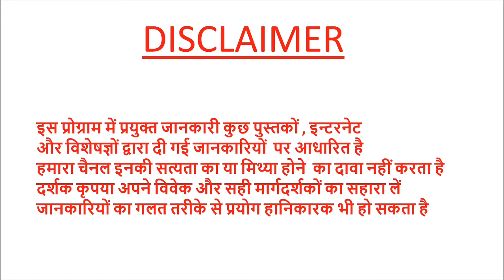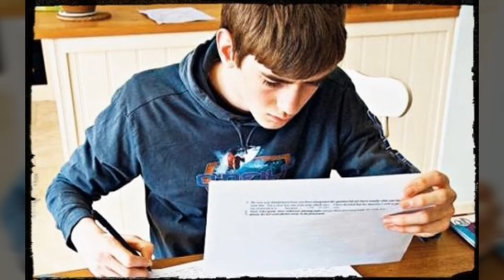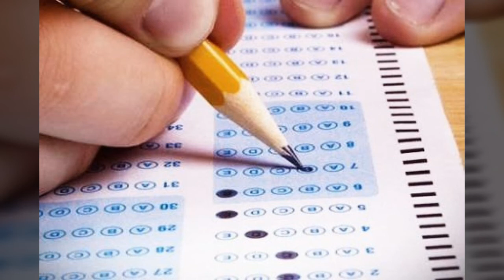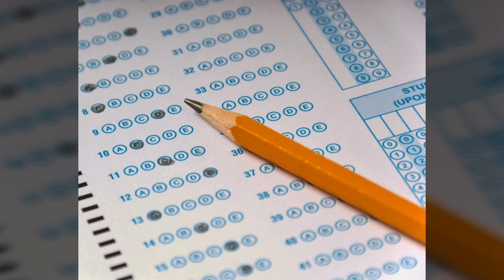जूनियर इंजीनियर कैसे करें सम्पूर्ण जानकारी 10 वी पास के बाद#pradeepkumarbangde